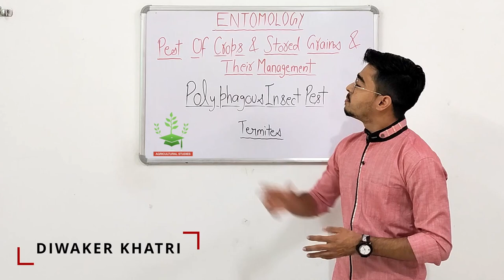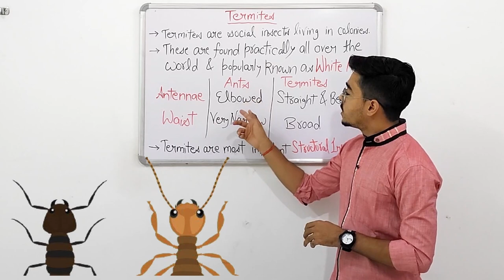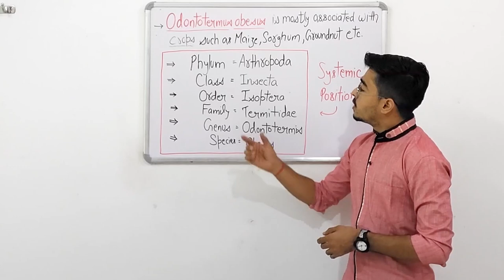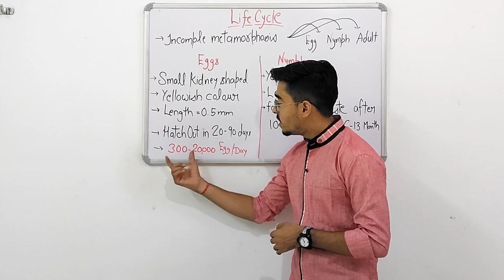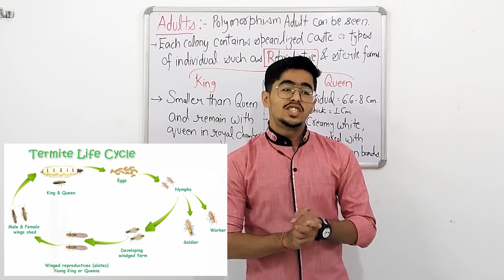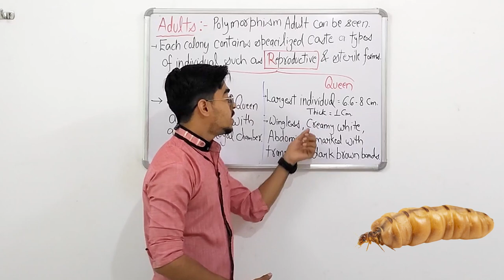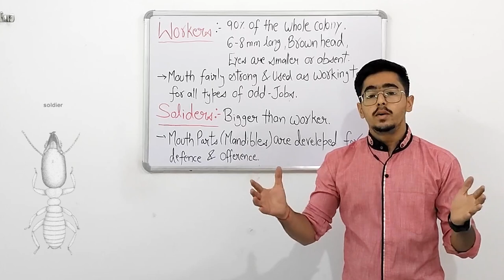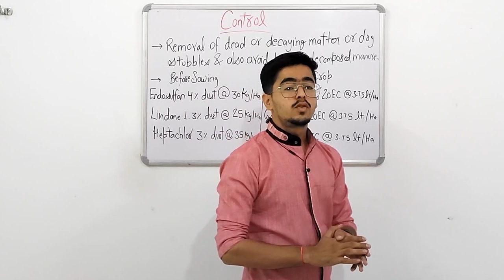Polyphagous insect pests: TERMITES ENTO. 311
Polyphagous insect pests: TERMITES

ENTO. 311 Pests of crops and stored grains and their management

Scientific name, order, family, distribution, identification, host range and nature of damage,
biology and bionomics, and management of important arthropod pests.

Timecodes :

0:00 - INTRODUCTION

1:41 - GENERAL INFO ABOUT TERMITES

4:21 - TYPES OF TERMITES

5:54 - Systemic Position / Classification Of OF TERMITES

7:54 - Life Cycle Of TERMITE : Egg & NYMPH

11:43 - REPRODUCTIVE FORM : KING QUEEN TERMITE

17:05 - STERILE FORMS : WORKERS & SOLIDERS

19:34 - Control Of TERMITES ( Management )

22:09 - THANKS FOR WATCHING